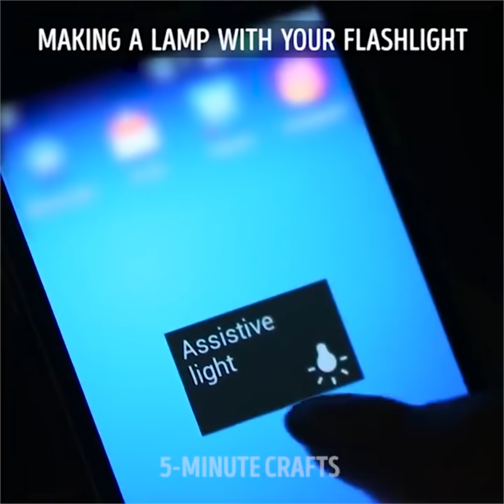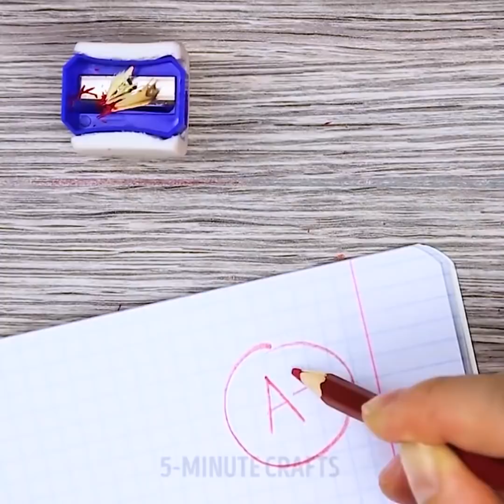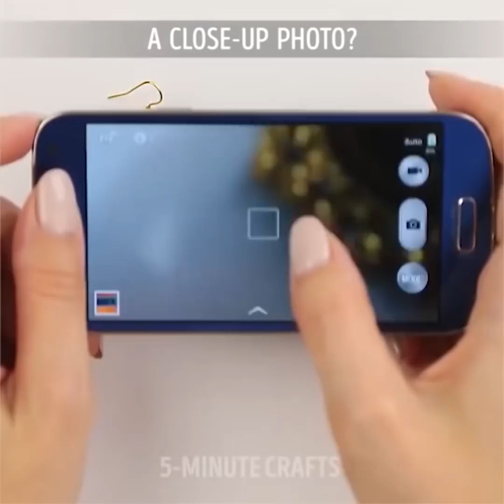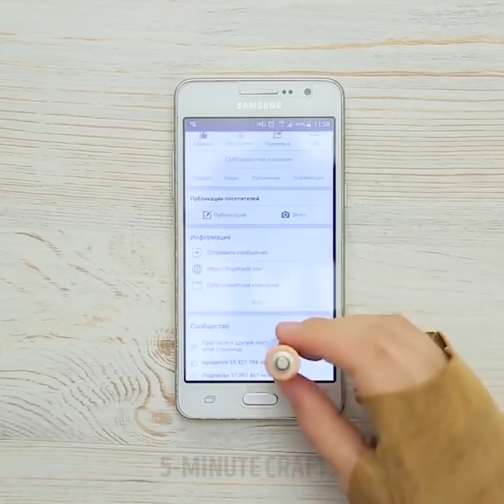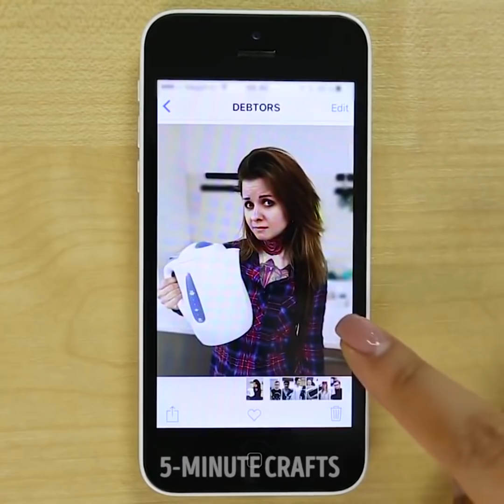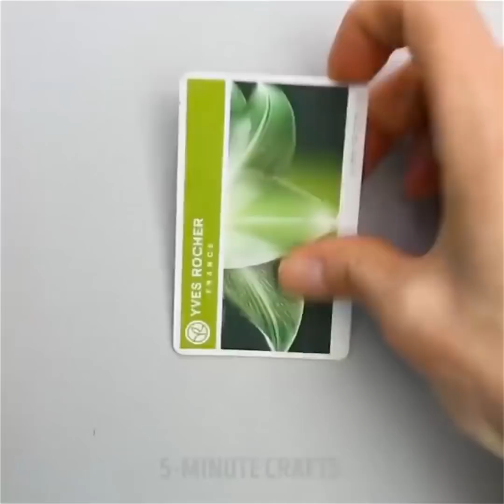20 GADGETS E TRUQUES BRILHANTES QUE PODEM SALVAR O SEU DIA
TRUQUES LEGAIS COM GADGETS

Desta vez, quero falar sobre como usar gadgets com mais cuidado para que eles durem mais. Ou, se não foi feito para durar, recicle-os em algo novo e divertido.

Como um teclado antigo, por exemplo. Você pode arrancar botões do teclado e fazer um lindo colar com eles.

Você também pode deixar o tablet mais bonito usando a placa da cozinha e assistir ao seu programa de TV ou canal do YouTube favorito ou ouvir música enquanto trabalha na cozinha.

Você pode até levar seu tablet e smartphone para o banheiro com você. Mas primeiro confira o caminho para protegê-lo corretamente contra a umidade .

Outro artesanato realmente útil fará com que o seu carregador dure mais tempo: basta pegar um fio de sua cor favorita e envolvê-lo em volta do cabo do carregador! É simples assim!

Eu também quero te mostrar algumas idéias de capinhas super lindas para seu tablet e capinhas de telefones feitas com uma pistola de cola quente!
Faça o melhor gadget para jogos de corrida, alto-falantes de telefone e impulsionador de sinal Wi-Fi também!